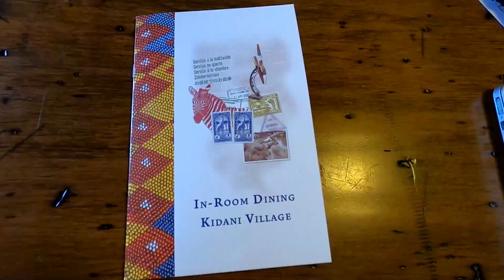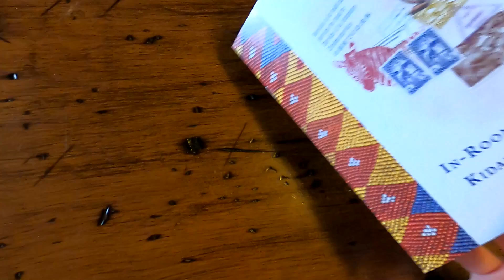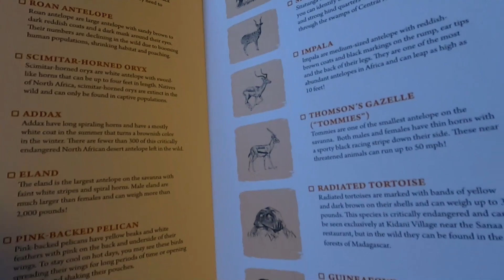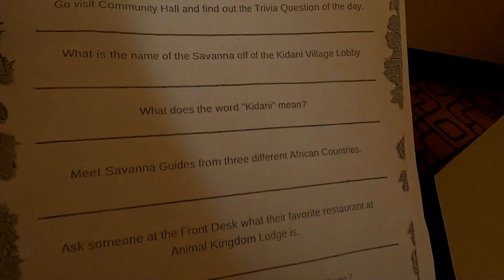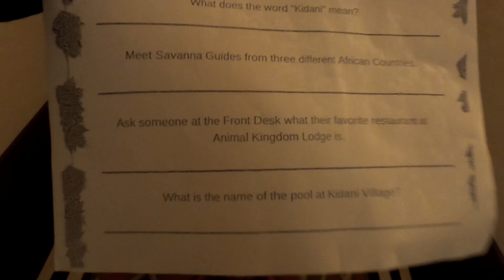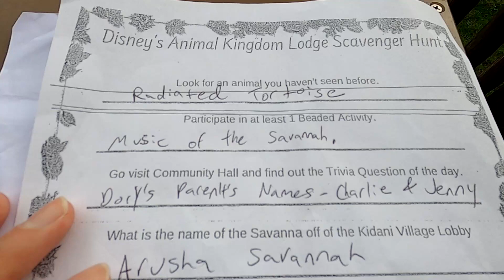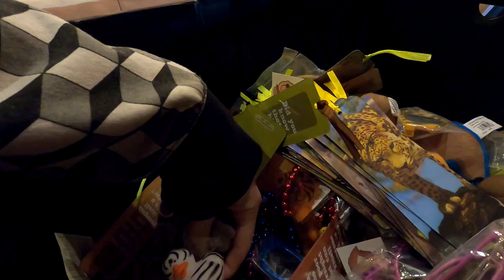Animal Kingdom Lodge Scavenger Hunt! Staycation Day 3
What amazing prizes they had for the Animal Kingdom Lodge Scavenger Hunt! I loved some of these prize options, and could definitely see myself doing it again. Today, join me on the final day of our Animal Kingdom Lodge Staycation adventure. More fun adventures to come in the future!

Check out my BRAND NEW Tee Spring Store, with Dave Kay Merchandise!

My brand new On-Camera Directional Microphone!:

The waterproof phone case I use:

The mini-tripod I use in the parks:

My Desktop Computer (For Gaming Streams, Chatting Streams and Video Editing):

The camera I use (great for starting out):

The Webcam I use for Live Streams:

The microphone I use (captures a wide cone of audio, not great if you're looking for a DIRECTIONAL microphone but great to talk to your camera from the side/above):

Have Amazon Prime? Use Twitch Prime for Free!

David Kay
Kissimmee Florida
34747